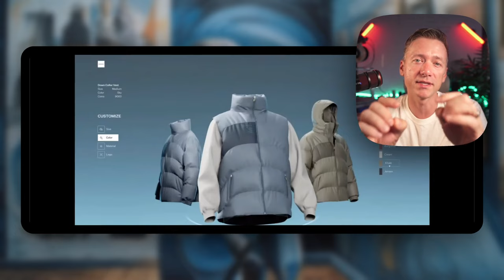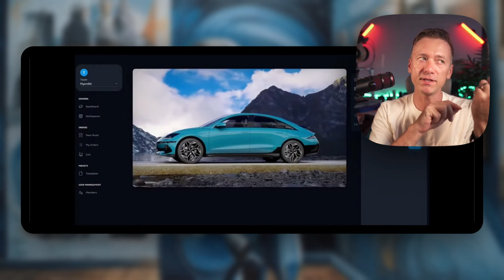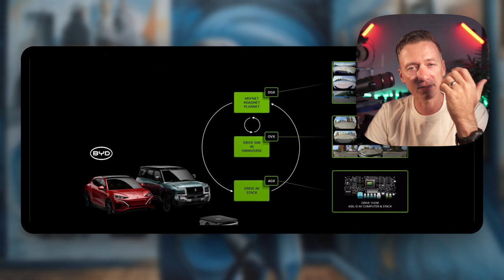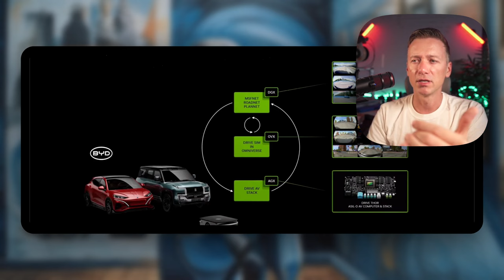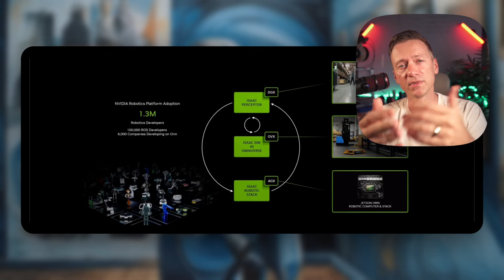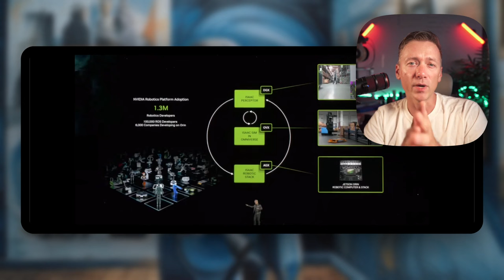The Incredible Journey of Jensen Huang: From Immigrant to AI Visionary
In this captivating video, we delve into the inspiring story of Jensen Huang, the co-founder and CEO of Nvidia, who has revolutionized the world of artificial intelligence (AI). Discover how Huang, an immigrant from Taiwan, rose from humble beginnings to lead a trillion-dollar company at the forefront of the AI revolution.
We explore:

Huang's remarkable journey from dishwasher to visionary CEO
Nvidia's transformation from a gaming graphics card company to an AI powerhouse
Groundbreaking AI projects led by Nvidia, including climate change research, medical discoveries, and autonomous vehicles
Huang's vision for a future where humans and machines work together harmoniously
The challenges and opportunities of responsible and ethical AI development

Don't miss this opportunity to learn about the man behind the AI revolution and how his company, Nvidia, is shaping the future of technology.